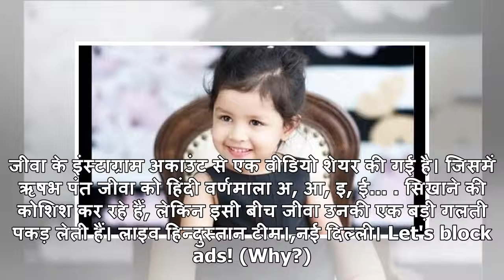VIDEO: जब 'अ, आ, इ, ई...' पढ़ा रहे ऋषभ पंत की जीवा धौनी ने पकड़ी बड़ी गलती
जीवा के इंस्टाग्राम अकाउंट से एक वीडियो शेयर की गई है। जिसमें ऋषभ पंत जीवा को हिंदी वर्णमाला अ, आ, इ, ई... सिखाने की कोशिश कर रहे हैं, लेकिन इसी बीच जीवा उनकी एक बड़ी गलती पकड़ लेती हैं। लाइव हिन्दुस्तान टीम।,नई दिल्ली। Let's block ads! (Why?)